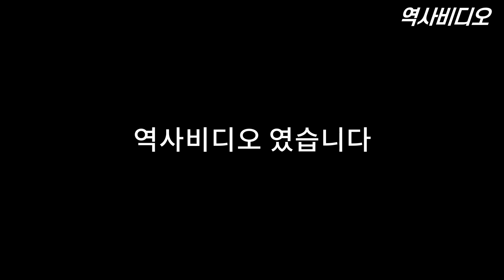여러 차례 죽음의 고비를 넘긴 전설적인 대통령 경호원 박상범 이야기